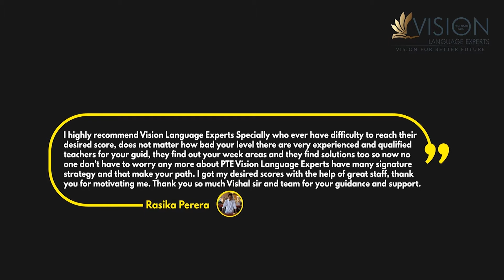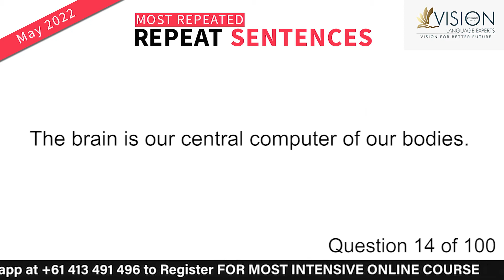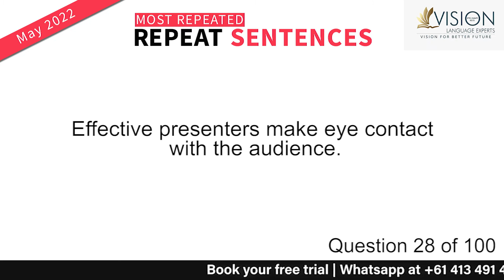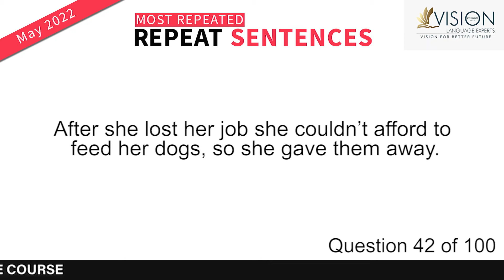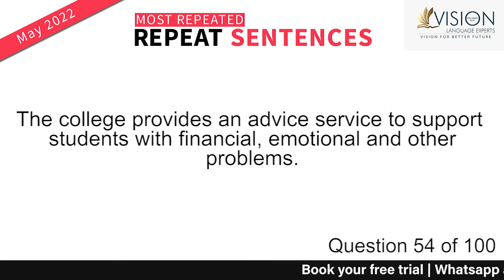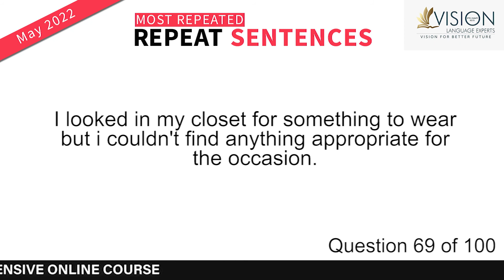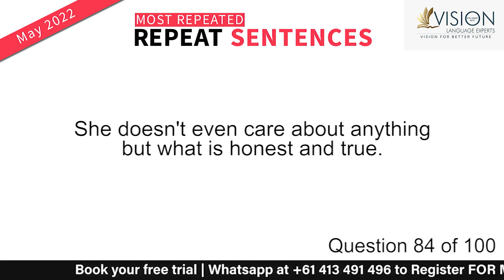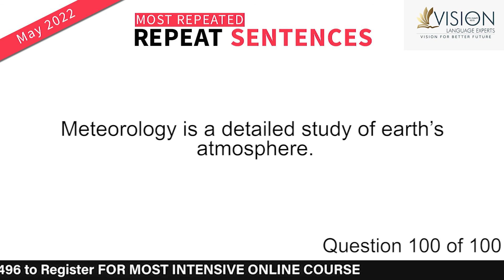PTE Repeat Sentences May 2022 | With Answers and Timer | Part 4 | Vision Language Experts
PTE Speaking - Repeat Sentence - Part 4 - Most Repeated Questions with Answers for May  2022 by Vision Language

In this video, you will be going through Most Repeated Read Aloud questions for May  2022 with answers and a timer.

We have gathered all the exam questions from our recent students' exam memories. This is a must-watch video if you're aiming to attempt the PTE exam in May  2022.

PTE Repeat Sentences